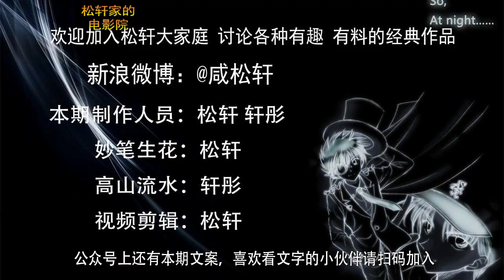【轩彤】大侠萧峰 36 困扰鸠摩智一生的苦手就是他了 金庸武侠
困扰鸠摩智一生的苦手就是他了